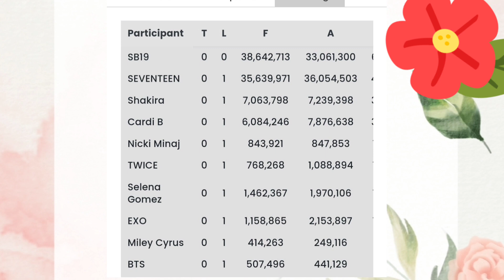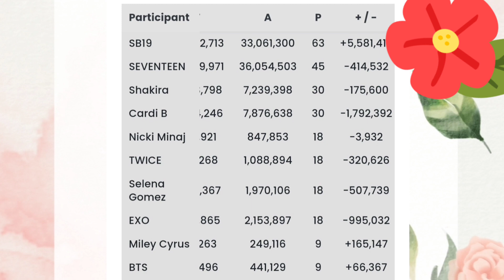Still TOP 1 SB19! WAG KAMPANTE! Vote Now! Click the Link in Description Box...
CLICK that link to vote..while loading the bilboard website, just scrolled down & scrolled up and you can see VOTE NOW, searched SB19 by moving left and right, up and down...thank you